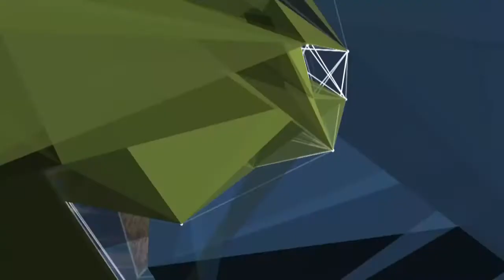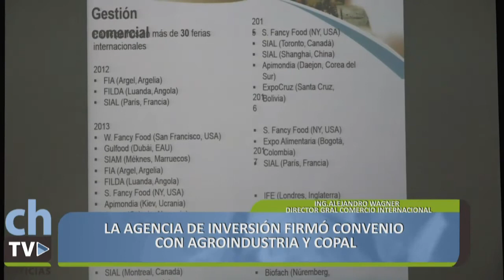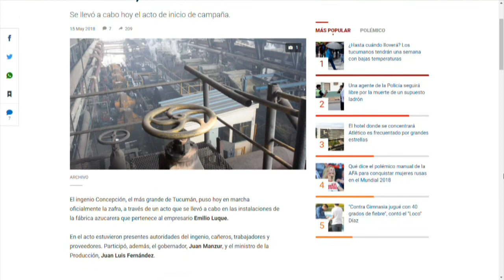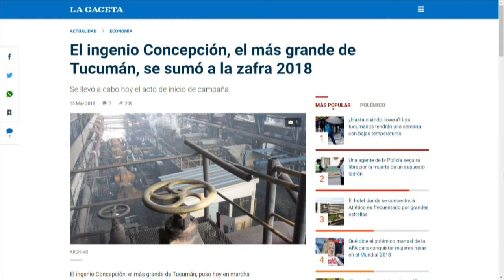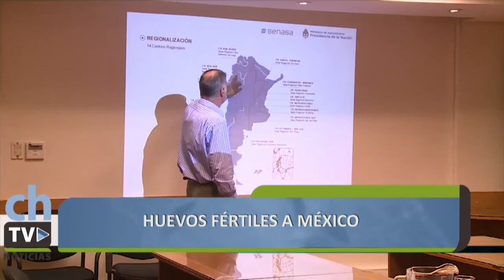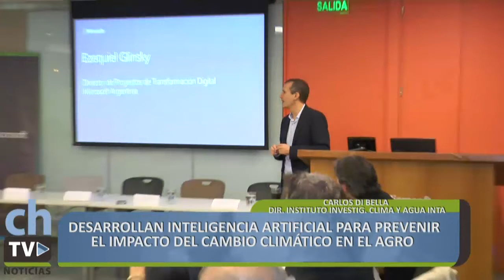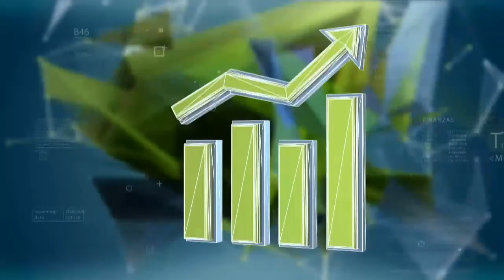CHACRA TV NOTICIAS 16-05-18 ED. MAÑANA